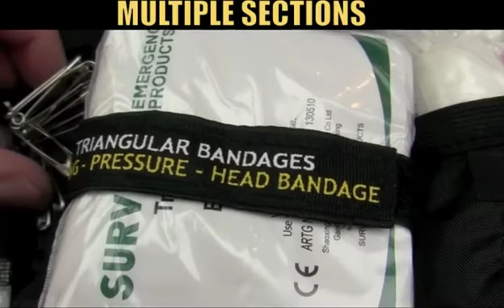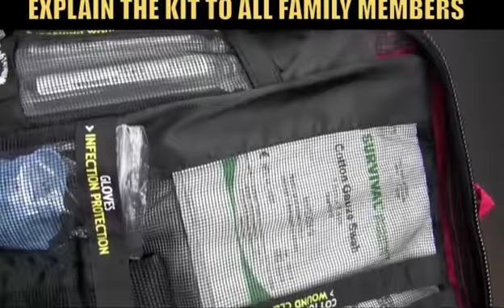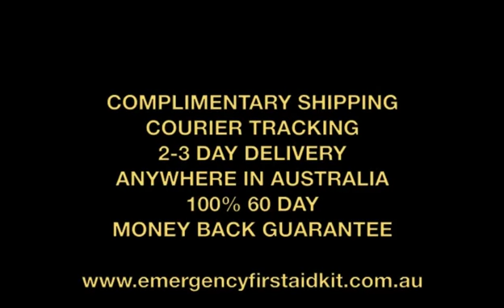Survival First Aid Kit - The World's Best First Aid Kit!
The Survival First Aid Kit - full explanation of this great design. Organising your First Aid Kit has never been so easy with great pockets and compartments. Made of tough durable fabric it can be used in the home, car, workplace or adventure and travel trips. Never forget what's in your kit with everything labelled.